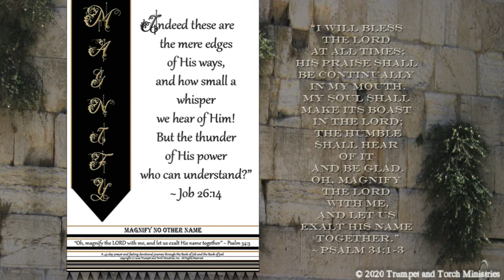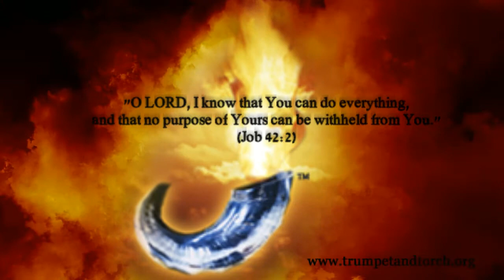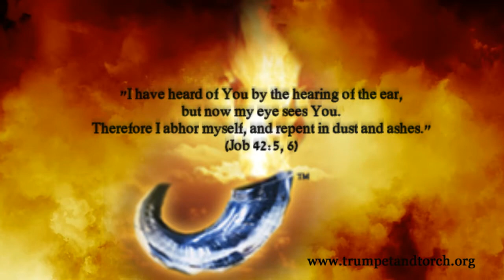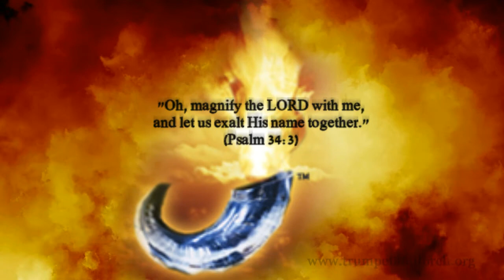MAGNIFY Day 42 Prayer (Job Chapter 42)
"I have heard of You by the hearing of the ear, but now my eye sees You. Therefore I abhor myself, and repent in dust and ashes." (Job 42:5, 6)